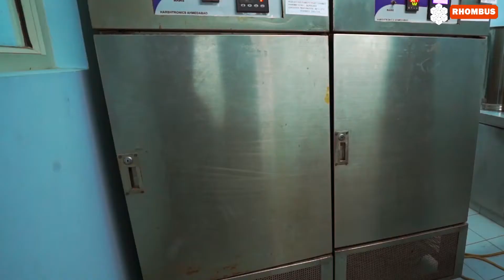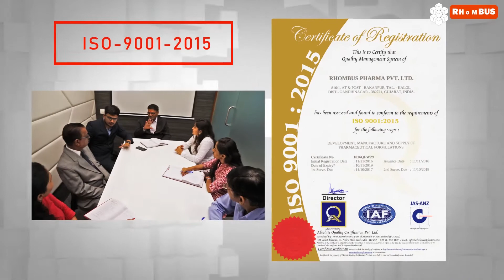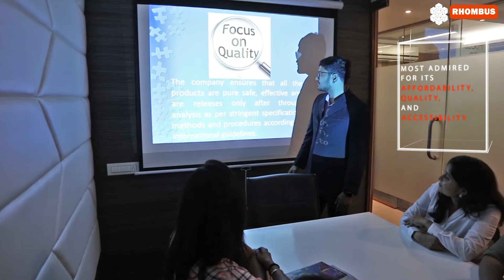Rhombus Pharma Corporate Film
INCARNATE ICT is an
interactive multi-media company specializing in
3D Animation, 2D Animation, Graphics Designing, Visual Effects, Corporate Videos, Web Development, Software Development, Educaiton and Corporate Training etc.